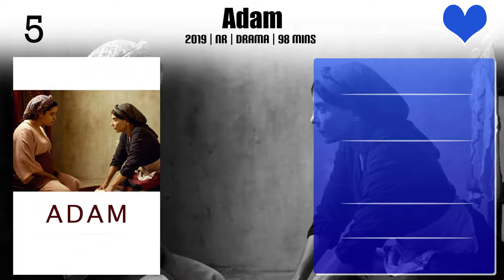Lubna Azabal Top 10 Movies of Lubna Azabal| Best 10 Movies of Lubna Azabal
Top 10 Movies of Lubna Azabal

Find the list of movies by Lubna Azabal you can find more information, movie trailers, posters, reviews, youtube links in below link.

Please Comment down your favorite movie of Lubna Azabal